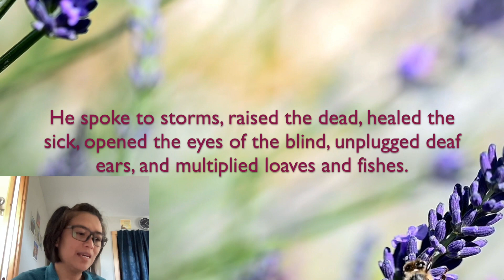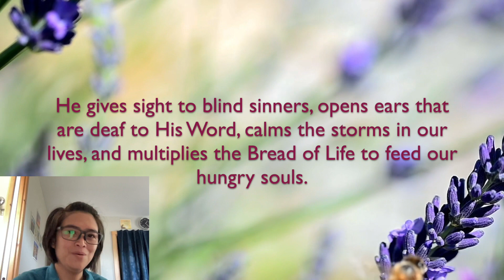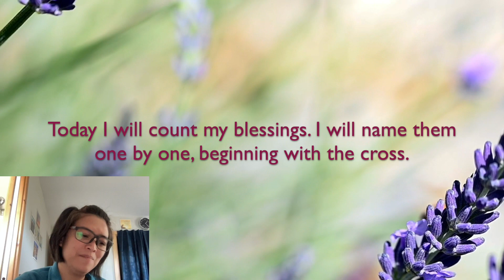Living Hope | Jesus In Red Devotional by Ray Comfort with Cille | John 5:36